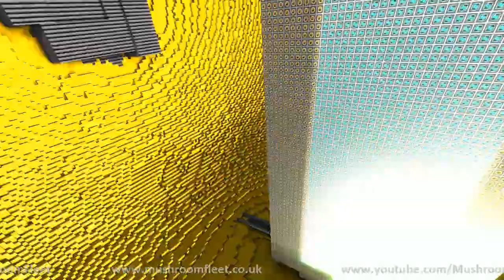Space Duck Revisited